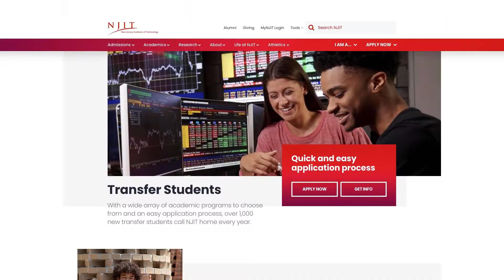NJIT MAKES Transferring Easy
Biochemistry major Maida Mikouiza-Mbassi shares her experience as a transfer student at NJIT.